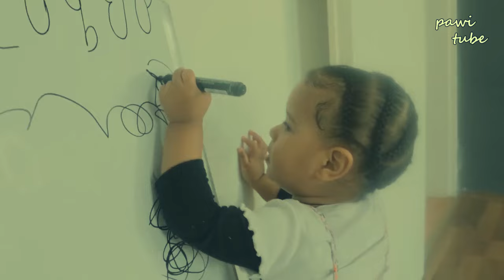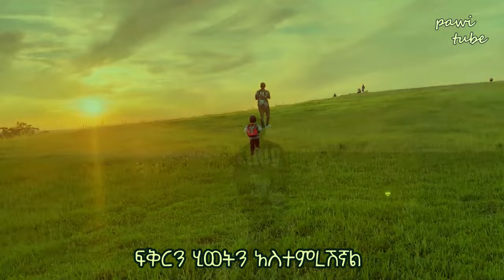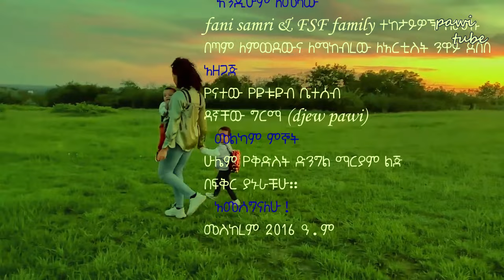Neway_debebe_amen_lyrics_music_#new_ethiopian_music#fani_samri_fsf_family#ንዋይ_ደበበ_አሜን_በግጥም#pawi tube